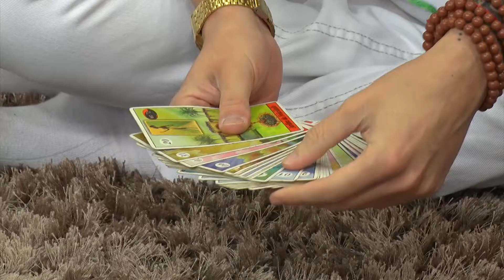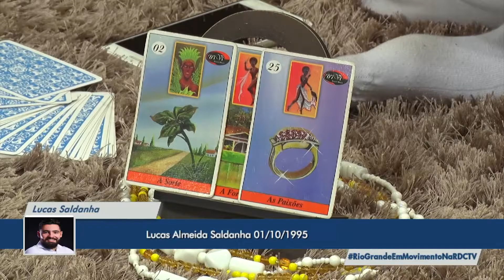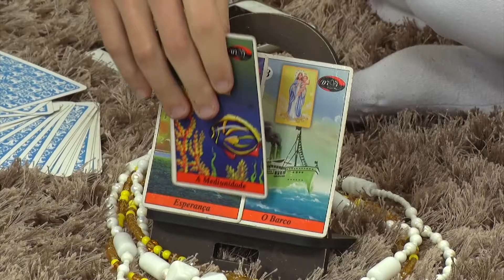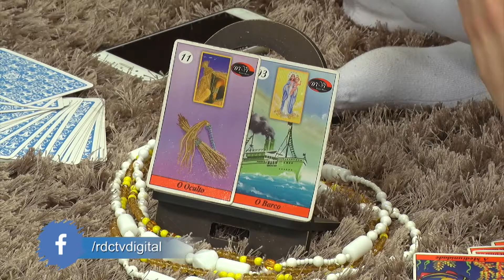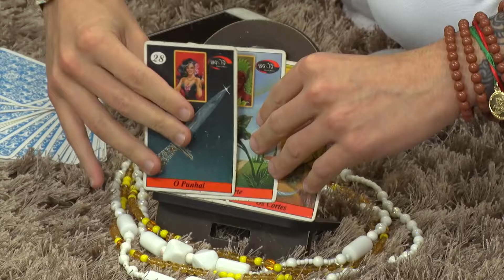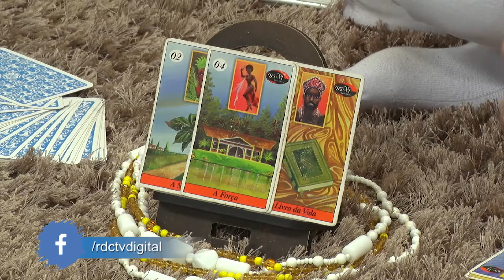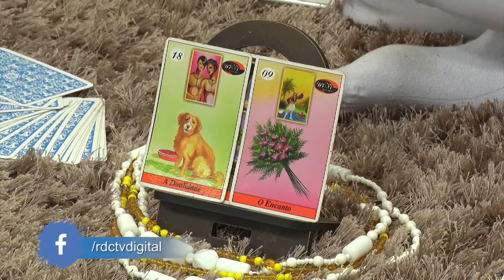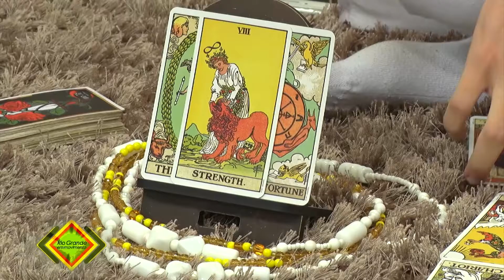Rio Grande em Movimento | 18/06/2019 (Completo)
Rio Grande em Movimento

Apresentação: Ribeiro Neto